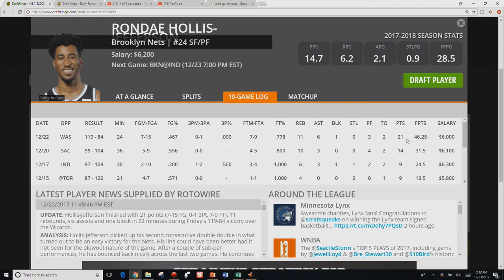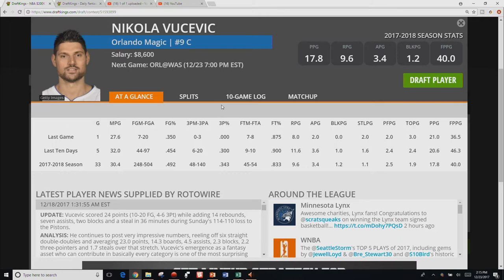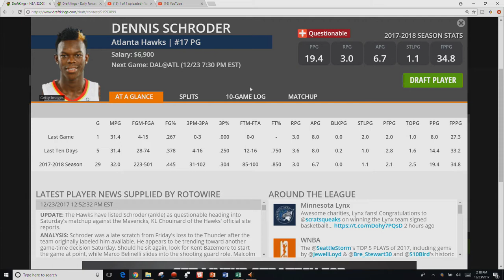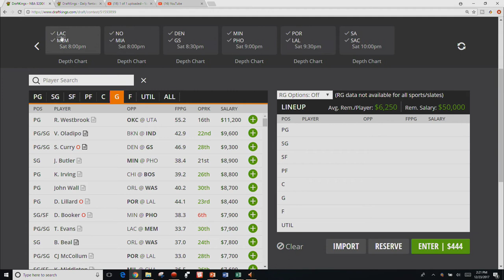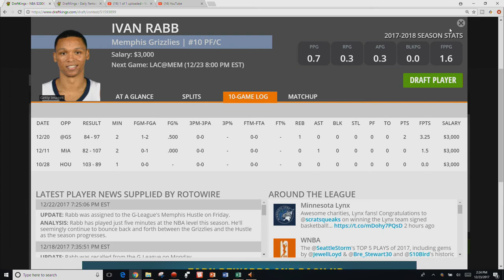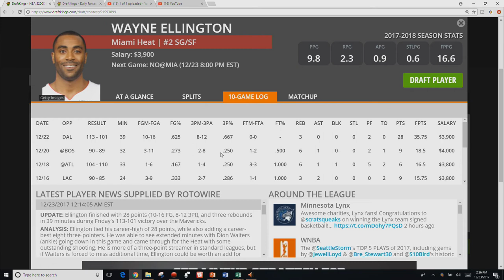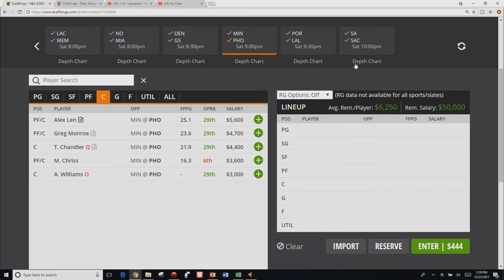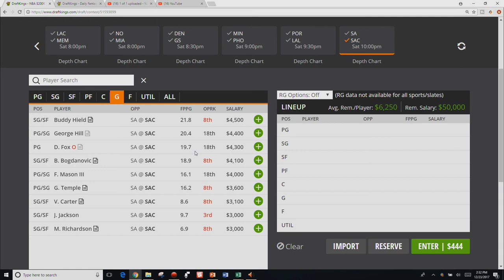NBA DFS Breakdown - Saturday, December 23rd 2017 - DraftKings and Fanduel